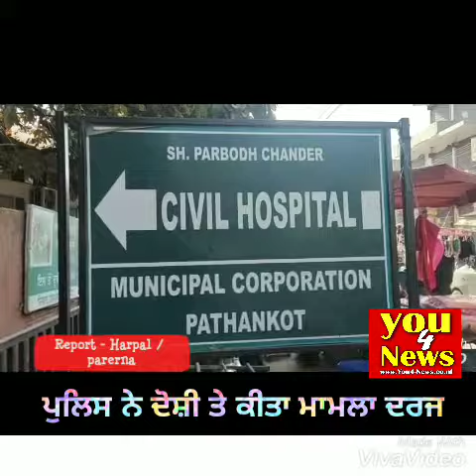ਵਰਦੀ ਫਿਰ ਹੋਈ ਦਾਗਦਾਰ, ਪੁਲਿਸ ਵਾਲੇ ਨੇ ਨਵਾਲਿਕ ਲੜਕੀ ਨਾਲ ਕੀਤਾ ਬਲਾਤਕਾਰ